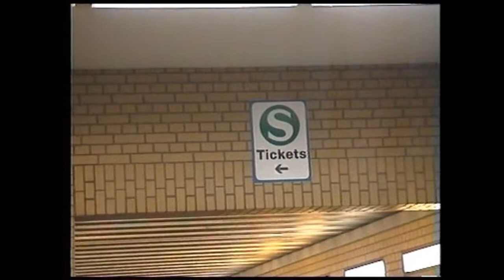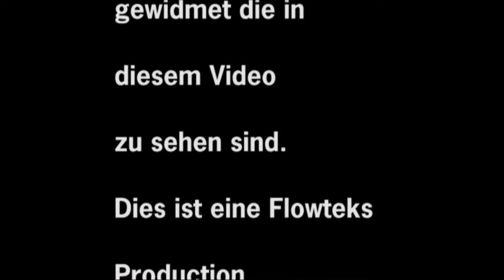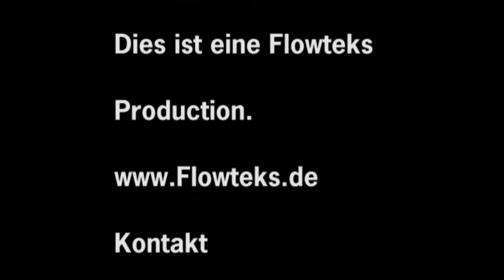41FUN - ISSUE 2 (1999)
41FUN - ISSUE 2 (HSC SKATEVIDEO 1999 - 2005) - (Official Video)

DANKE AN ALLE DIE  IN DIESEM VIDEO MITGEWIRKT HABEN !